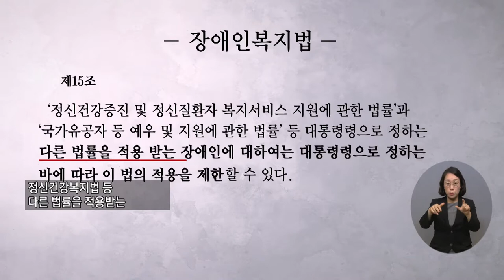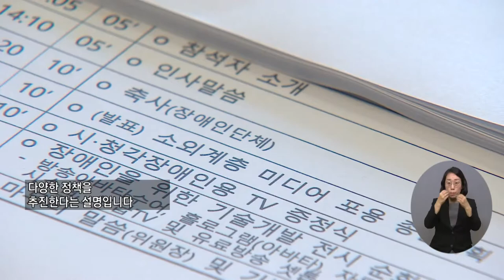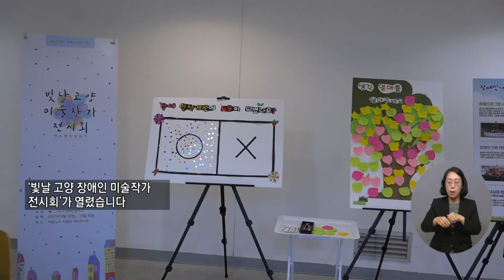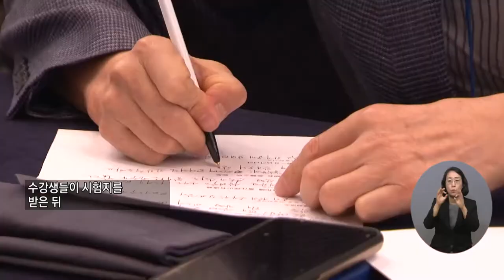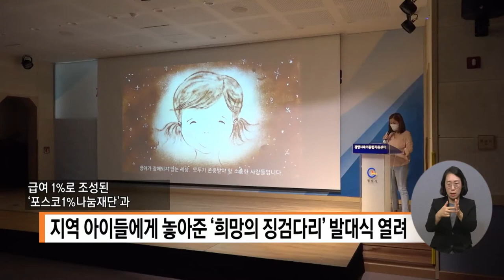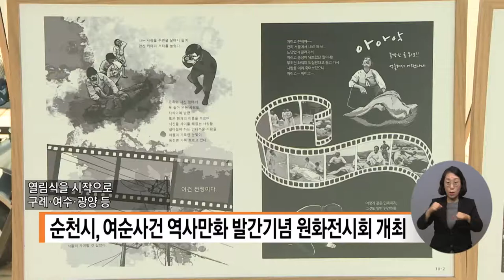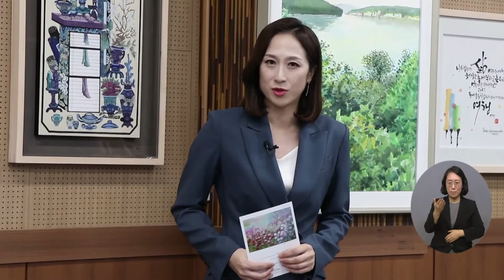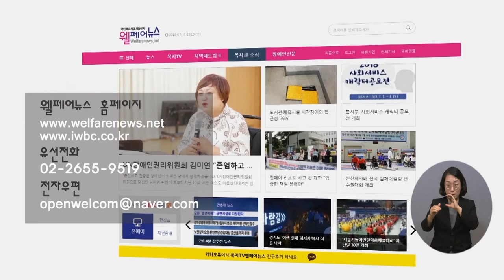복지TV뉴스 1575회 10월13일 (수)_전체영상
주요1) “정신장애인 복지서비스 ‘제한 조항’ 삭제해야”_정두리 기자

주요2) “방송접근성 향상” 방통위, 미디어 포용 종합계획 추진_박성용 기자

주요3) 장애인 미술작가, 전시회로 세상과 소통_정운선 기자

주요4) 도민 화합의 장 ‘제26회 충청남도민의 날’ 개최_조은빈 기자

주요5) 충효예 대학, ‘충효예교육사’ 자격시험 열려_황병양 기자

단신1) 지역 아이들에게 놓아준 ‘희망의 징검다리’ 발대식 열려_전남

단신2) 순천시, 여순사건 역사만화 발간기념 원화전시회 개최_전남

단신3) 전남도, “쌀값 안정 위해 정부와 긴밀히 협의할 터”_전남

주요6) 여수여성미술작가회 ‘아름다운 동행전’ 열려_이소영 기자

5분 인터뷰) 고창군민을 위한 복지를 말하다_여정수 기자

클로징 멘트